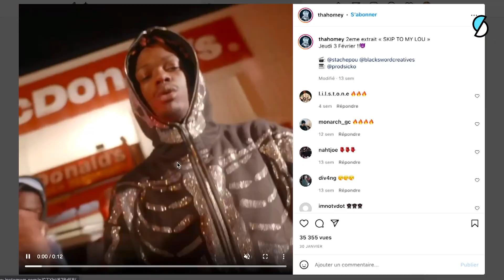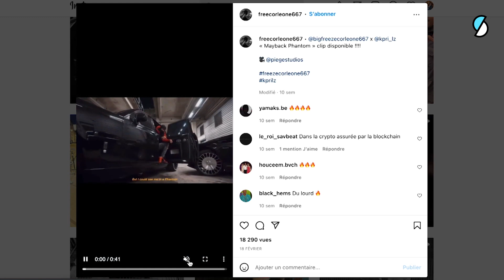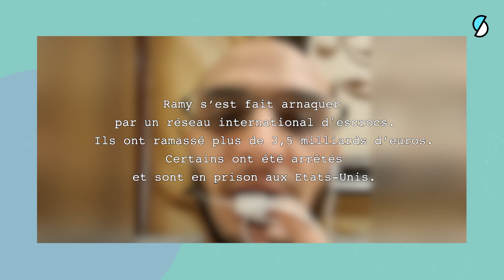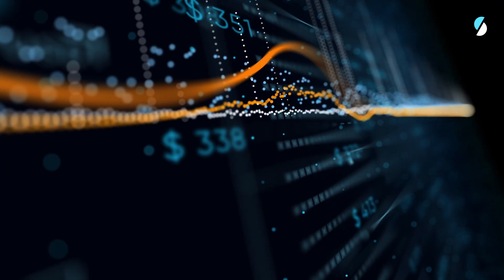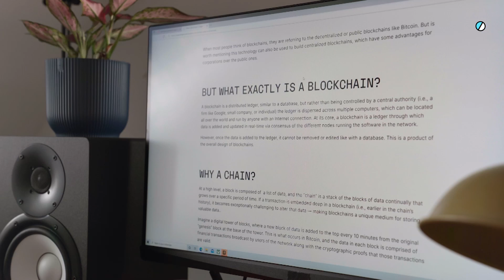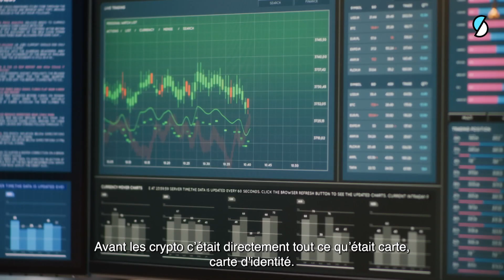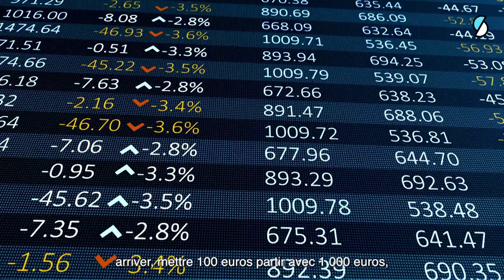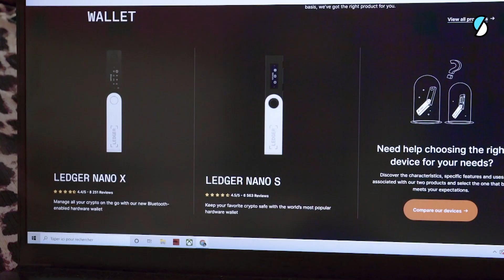Amy Plant traque les arnaques aux cryptomonnaies - LPDN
@iciamyplant , vous emmène dans l’univers des crypto-monnaies. Souvent décrits comme l’avenir de la finance et le nouvel eldorado des investisseurs, leur fonctionnement reste toutefois très technique et complexe à appréhender. Et les escrocs en profitent. Dans un cybercafé, Amy ira à la rencontre d’un braqueur de cryptos. Il lui expliquera comment, en créant de faux sites, parfaits copier-collers des sites officiels de crypto, il piège les usagers en quête de gains rapides et faciles.  Grâce à Amy, la blockchain, colonne vertébrale de ce système décentralisé, n’aura plus de secret pour vous, et vous comprendrez comment sécuriser votre portefeuille numérique et rester prudent face à cette technologie naissante.

Réalisé par : Alexandre Haslé, Kenji Firch, Adrien Turpin

Pour alerter du fléau des arnaques sur internet, nous avons fait fait appel aux YouTubeur ·euse·s, Instagrameur·euse·s et Twitcheur·euse·s parmi les plus populaires et les plus experts en la matière, pour former une équipe de chasseurs d’arnaques. Depuis une planque secrète, ces créateurs de contenus vont décrypter les méthodes des escrocs, ratisser les tréfonds du darkweb et mettre au jour les techniques des cybercriminels. Ils iront également à la rencontre des victimes, mais aussi de leurs bourreaux. Enfin, ils donneront des clés très concrètes pour éviter à tous de tomber dans leurs filets.

11:10 : Cette vidéo a été tournée avant la mise en faillite de FTX, l'une des principales plateformes d'échange de cryptomonnaies, qui a déstabilisé le marché. En conséquence, le conseil du policier qui cite Coinhouse parmi les acteurs du marché offrant les garanties les plus fiables est désormais obsolète. Cette société a suspendu les retraits de ses livrets crypto en novembre 2022. La rédaction de France TV Slash présente ses excuses pour cette erreur, liée aux aléas de l'actualité.